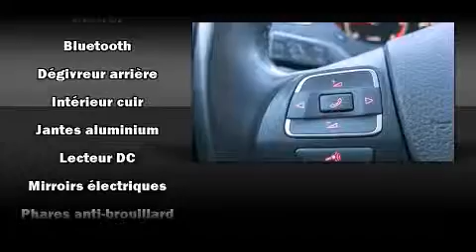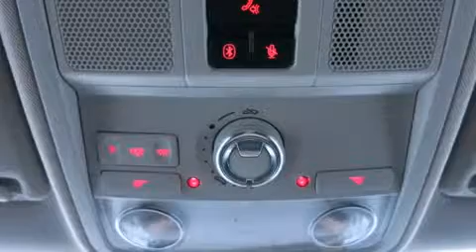2011 Volkswagen Jetta TDI HIGHLINE 2.0L DIESEL TURBO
Nissan Gabriel
7010, Henri Bourassa

Ressentez toute la puissance de son moteur V8 turbo, venez essayer la Volkswagen Jetta 2011. Cette berline 5 passagers affiche moins de 80 000 km au compteur. Gr��ce �� la souplesse de son moteur 4 cylindres de 2,0 litres, les passages de vitesses se font tout en douceur, vous serez aussi rassur�� par son syst��me du contr��le dynamique de la stabilit��. Parmi les principales caract��ristiques on retrouve des si��ges baquets avants, des lampes de lecture avants et arri��res, des essuie-glaces intermittents, un volant gain�� de cuir, un ordinateur de bord, un afficheur de la temp��rature ext��rieure, une banquette arri��re �� dossiers rabattables s��par��s, et le t��l��d��verrouillage. Le toit ouvrant �� commande ��lectrique permet de se rapprocher de la nature et d'humer l'air frais en un tour de main. La cha��ne haute fid��lit�� alimente 6 haut-parleurs, qui remplissent l'habitacle de voluptueuses ondes auditives. Ce v��hicule comporte de nombreuses caract��ristiques de s��curit��: coussins gonflables �� l'avant, coussins gonflables lat��raux �� l'avant, syst��me antipatinage, syst��me d'assistance au freinage, la mise hors de fonction du syst��me d'allumage, et freins �� disque aux 4 roues avec antiblocage. Ce v��hicule a ��t�� con��u en fonction d'exigeants imp��ratifs de s��curit��, vous partirez l'esprit tranquille. Il n'y a qu'une chose qui nous satisfait: surpasser les attentes de chacun de nos clients. Passez nous voir ou appelez-nous pour obtenir plus d'information.